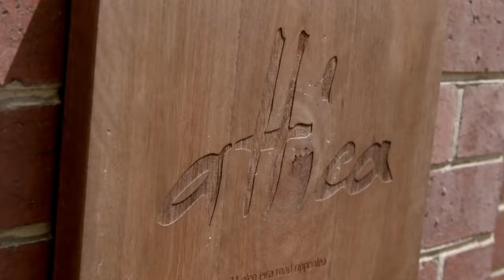5 Bucket List Australian Restaurants | Gourmet Adventures | Tourism Australia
This definitive guide to once-in-a-lifetime dining moments will take you from art-meets-cuisine on the iconic glittering waters of Sydney Harbour, to feasting on native ingredients alfresco in the red dirt under Uluru. You’ll be swept off to the buzzing atmosphere of major food festivals in Western Australia, and even don a pair of waders and shuck oysters straight from the fresh sea against the stunning Tasmanian landscape.